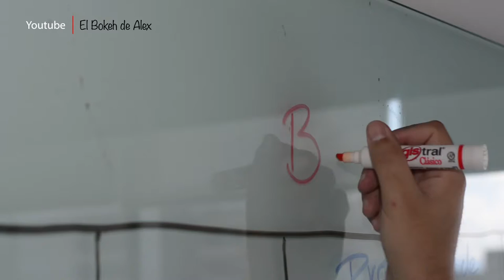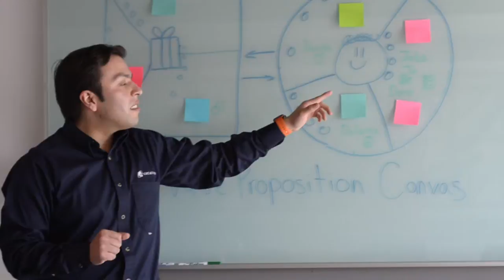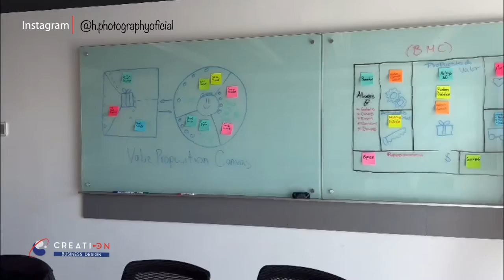FOTOGRAFIA CORPORATIVA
Sinopsis: Mi primera vez realizando este estilo de fotografía, fue divertido pero también con buenas enseñanzas... QUE LO DISFRUTES...